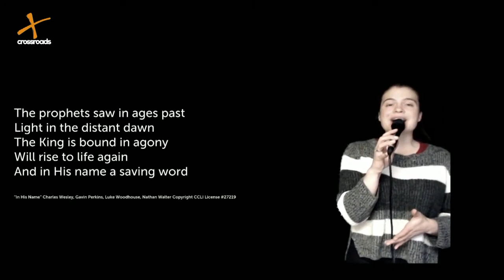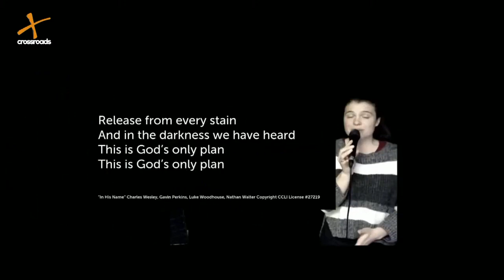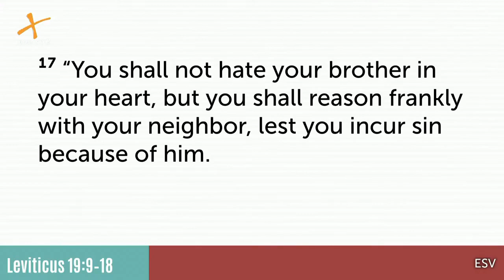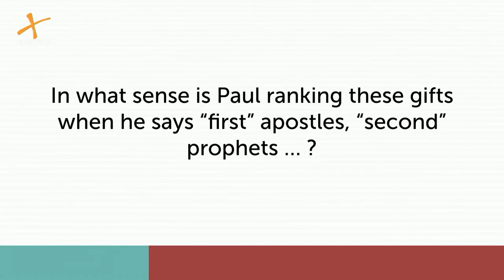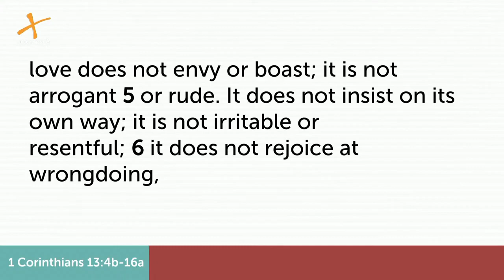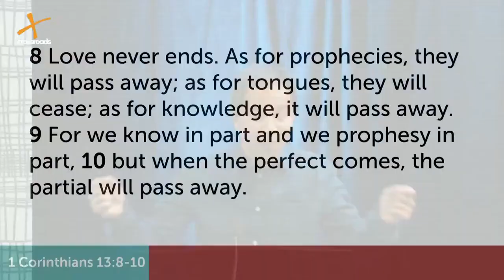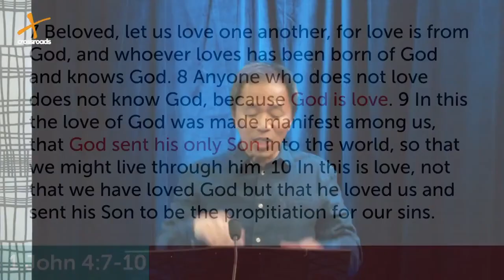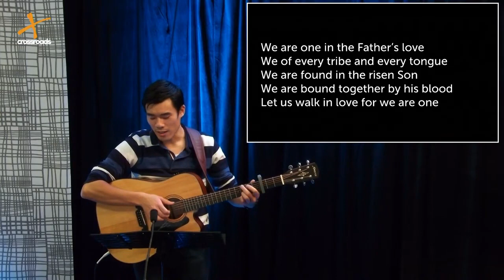Crossroads Evening Service - 22 August 2021